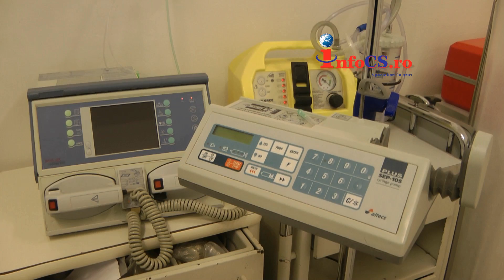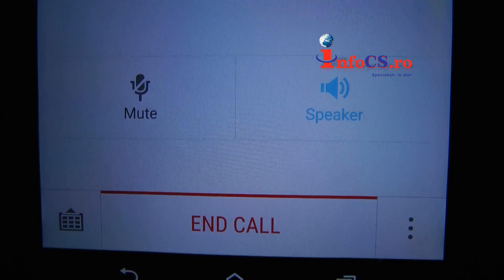ACCIDENT RUTIER SOLDAT CU 3 POLIȚIȘTI RĂNIȚI GRAV LA OTELU ROSU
,,La data de 21 aprilie a.c., în jurul orei 17.10, poliţiştii orașului Oțelu Roșu au fost sesizați cu privire la faptul că pe raza orașului Oțelu Roșu a avut loc un accident rutier soldat cu victime.
Din primele cercetări a rezultat faptul că 3 polițiști ai orașului Oțelu Roșu au fost angrenați într-o acțiune ce viza reținerea unui bărbat de 31 de ani, din localitatea Vama Marga, urmărit național pentru infracțiuni la regimul circulației.